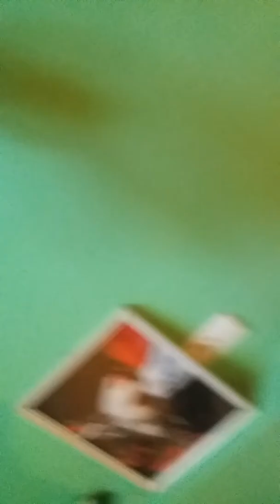RRRIITUAL / DOBRRROO JUUTROO, MOJE DIVNO IZOBILJE I BLAGOSTANJE : Motiv art : Uvek budi fin